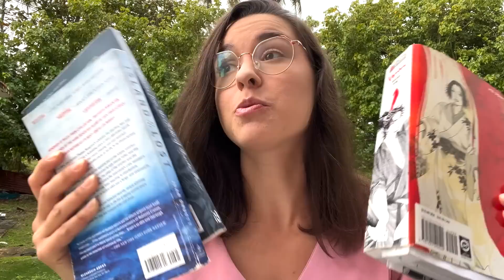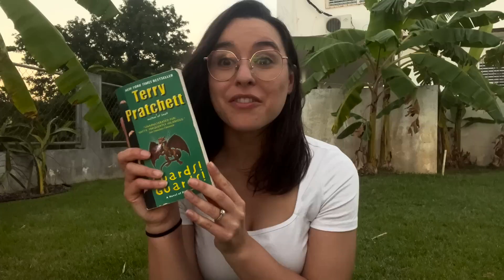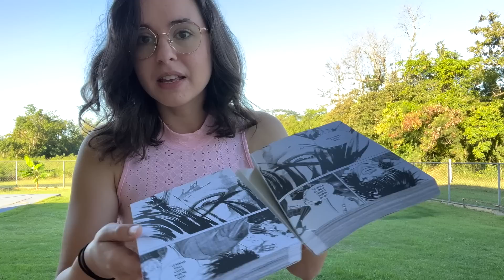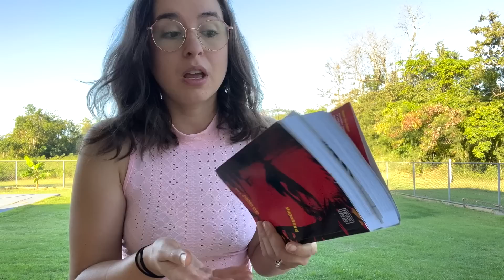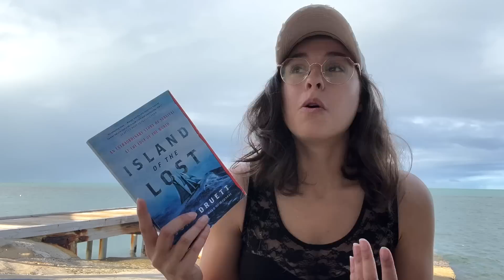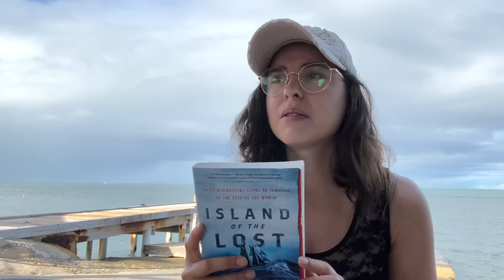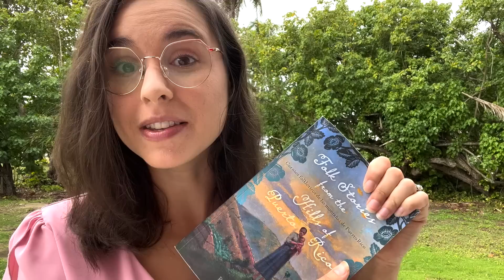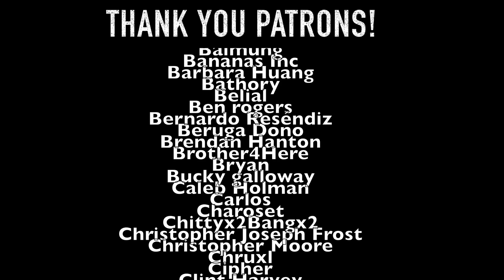Puerto Rico Vlog | Adventures and Reading Guards, Vagabond, Island of the Lost, and Folktales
0:00 Intro
0:35 Welcome to Puerto Rico
1:06 Interlude
2:22 Guards! Guards!
5:44 Interlude
6:18 Vagabond
13:06 Interlude
14:15 Island of the Lost
20:06 Interlude
21:27 Folktales from the Hills of Puerto Rico
23:19 Outro